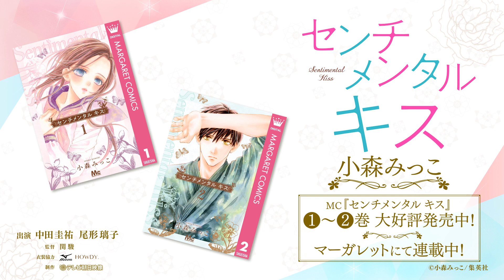『センチメンタル キス』プロモーションムービー1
夏川佑菜は多忙な中学教諭の母と反抗期な中学生の妹・菜々との3人暮らし。バイトに家事に忙しい日々を過ごしていたが、ある日、とあるトラブルがきっかけで美しい年下の男子と出会い…？
すべてをさらけ出す運命の恋が今動きだす──